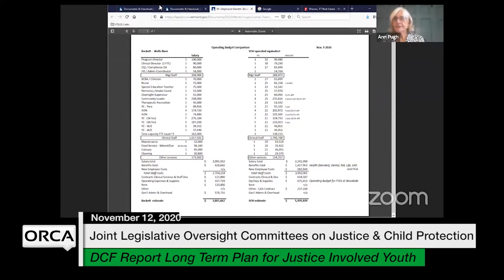Vermont State House - DCF Report Long Term Plan for Justice Involved Youth 11/12/2020